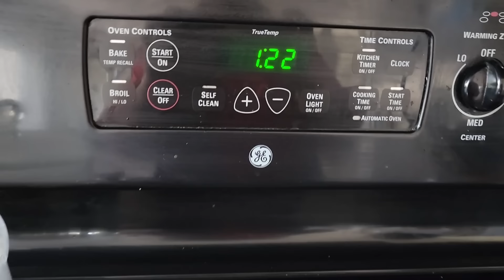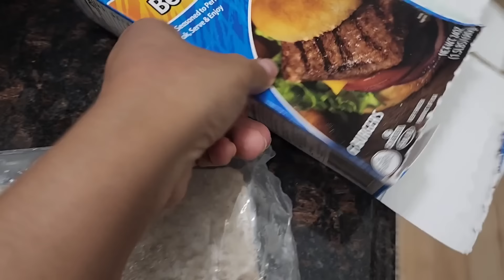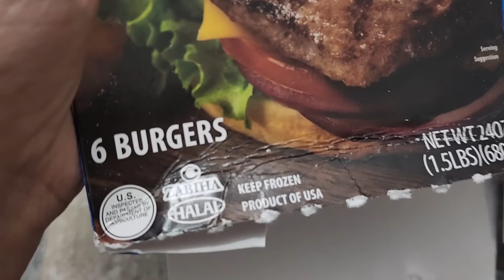বর্তমান সময়টা সুন্দর হলে অতীত আর ভবিষ্যত সুন্দর হয়ে যায়||ডিনারে দারুণ স্বাদের বার্গার বানালাম